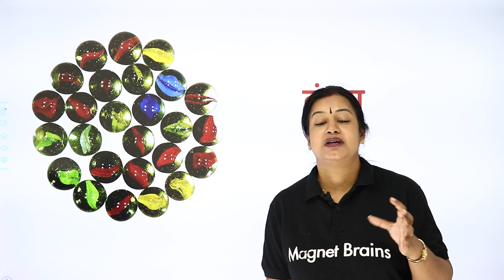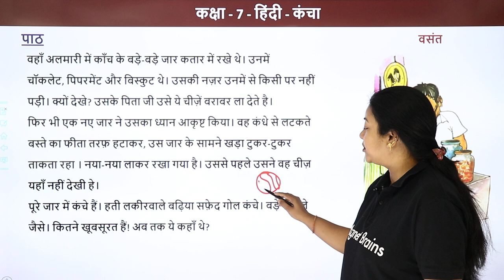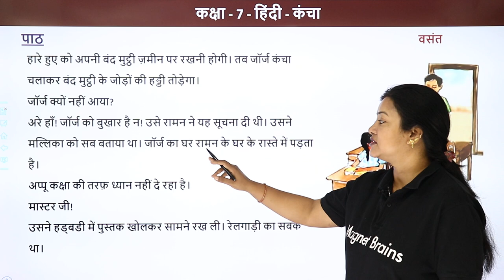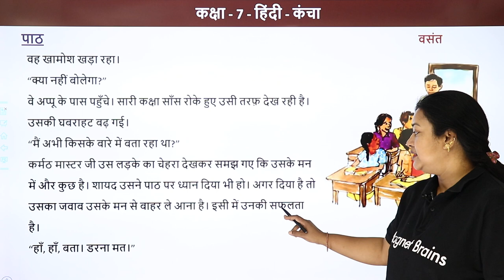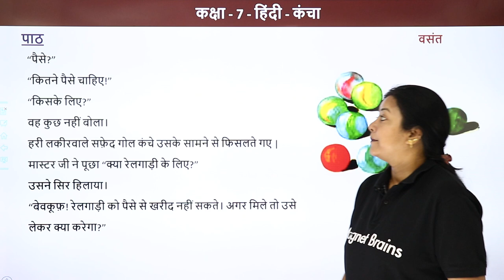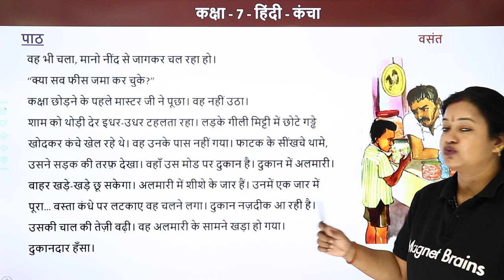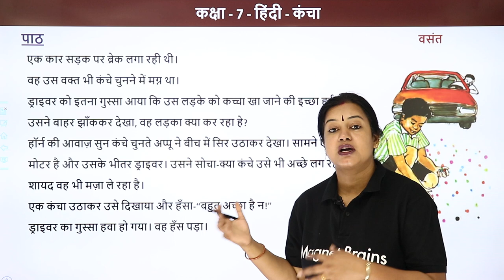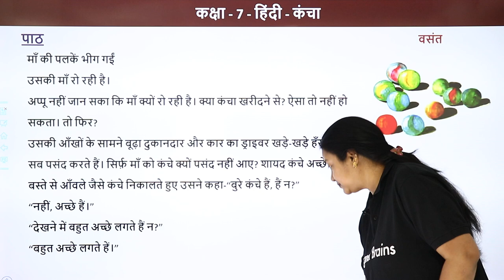Kancha - Explanation | Class 7 Hindi CBSE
✔️ Class: 7
✔️ Subject: Hindi
✔️ Chapter: Kancha
✔️ Topic Name: Explanation